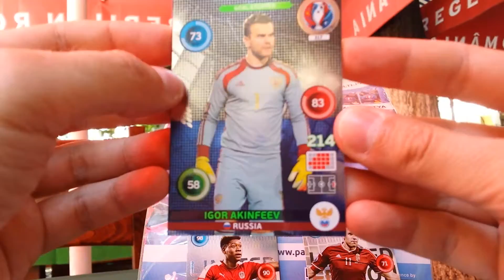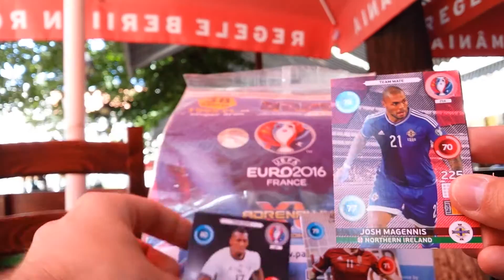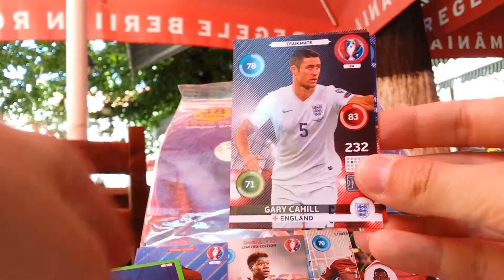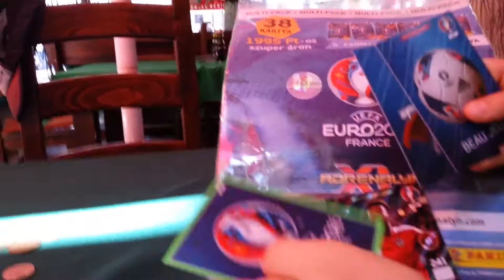PANINI EURO 2016 * MULTIPACK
Panini UEFA EURO 2016™ Adrenalyn XL - Węgierski Multipack. Trafiamy: Adam Szalai Limited Edition, David Alaba